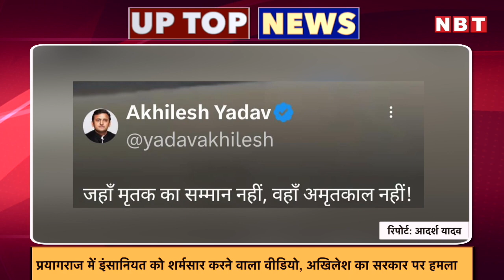Top 5 : मिशन शक्ति के चौथे चरण का आगाज, प्रदेश में डेंगू की रफ्तार बेकाबू । Yogi । Dengue